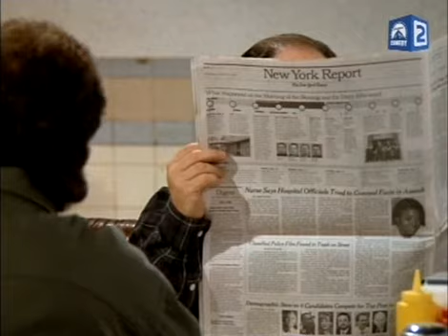Seinfeld "The Butter Shave": Netherlands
A piece from the Seinfeld Episode "The Butter Shave" (S09E01). What is Netherlands...